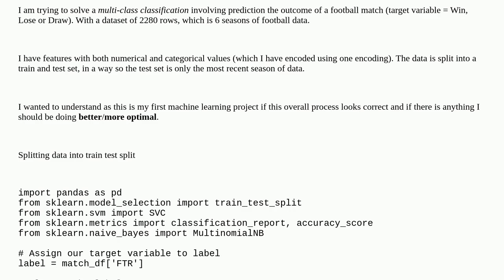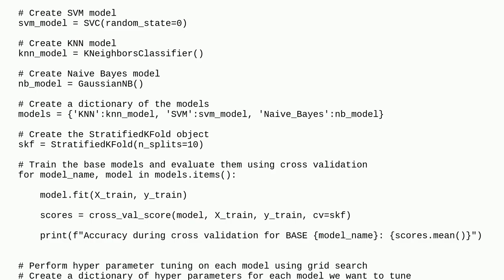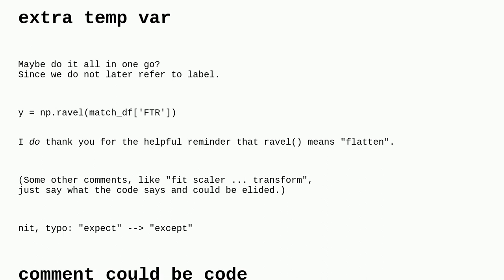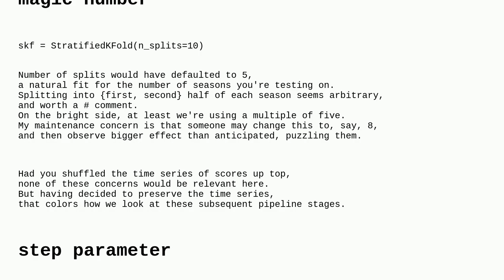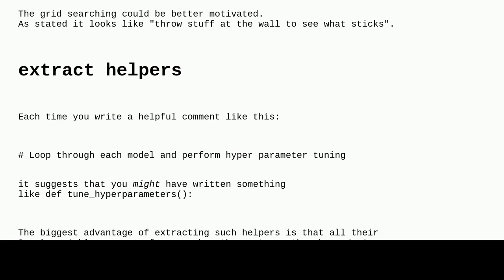Codereview: Machine learning training, hyperparameter tuning and testing with 3 different models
Machine learning training, hyperparameter tuning and testing with 3 different models

A special thanks goes out to the awesome community

  pandas machine-learning python